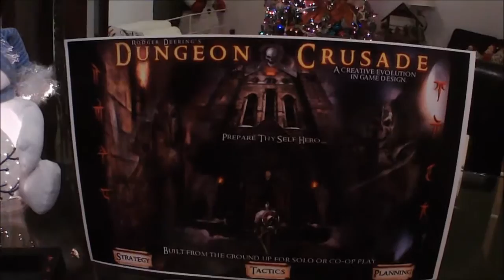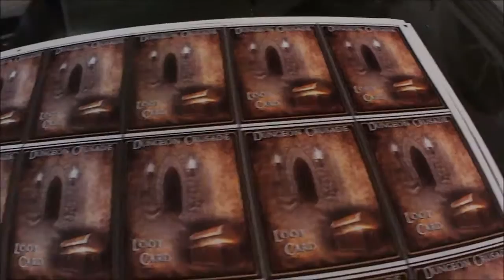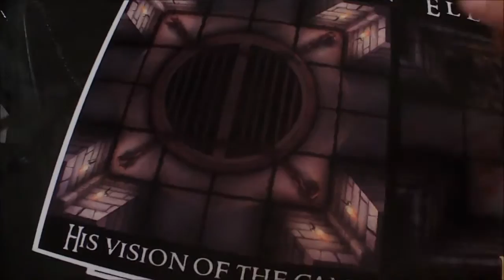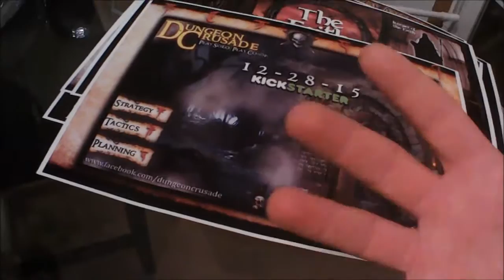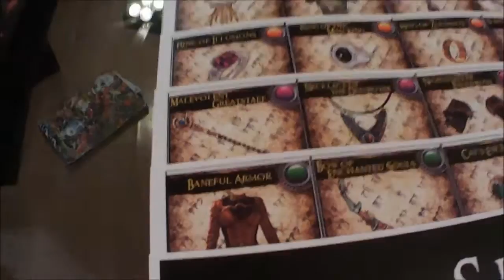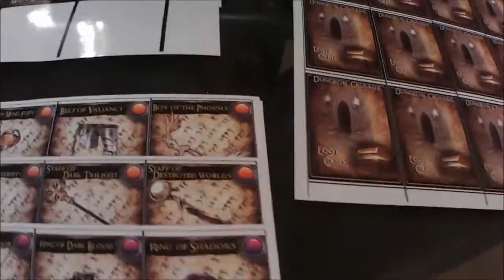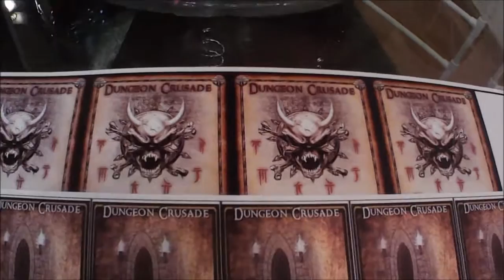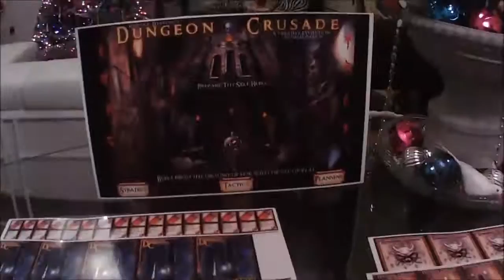Dungeon Crusade: Fully printed, loot cards & more...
Have a great day...Rodger :)